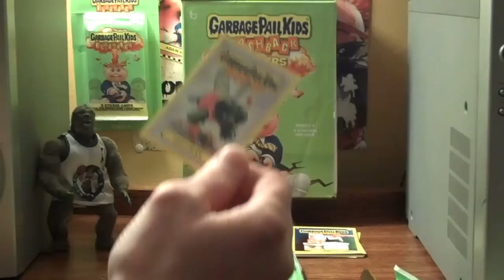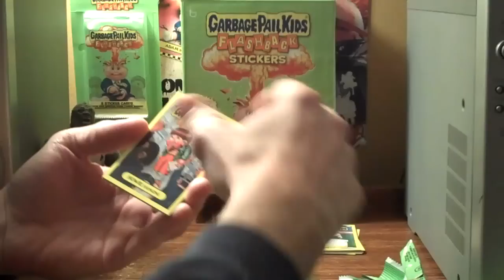Greaser Greg ... With A Blade ...OYA!!!!